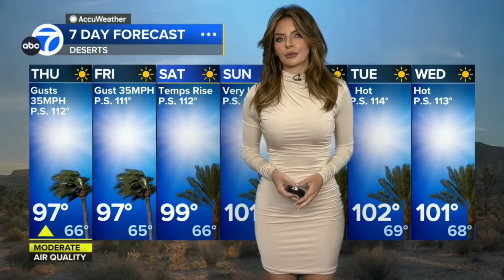Brianna Ruffalo ❤️‍🔥 warns Californians about the high heat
Meteorologist, Brianna Ruffalo provides the extended forecast for southern California wearing a super tight desert tan long sleeved dress.  She's engaged to Josh Lucas but no one knows yet.  Look at the ring on her left hand!